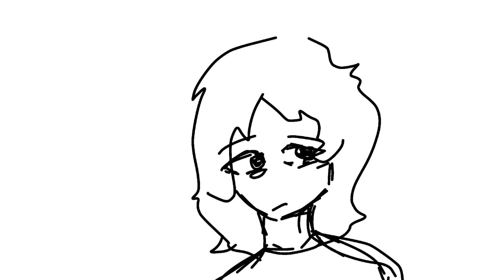You change your name, you change your mind../DESC./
So this happened yesterday, i was w/ a friend on the street and well, we heard some kids that our teachers were coming by the other side so we went there. At first they passed some teachers that teach my friend, but later appeared the ones who i know. But all of the sudden, on my side was that teacher that i said she quited. I was happy to see her but i remembered everything.. but later she told us "agur guapas!" that broke me.